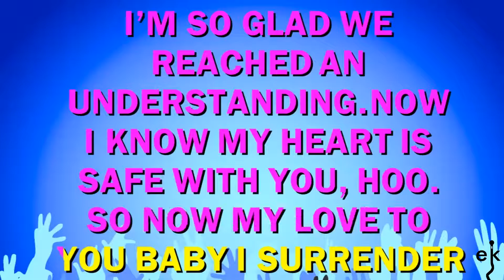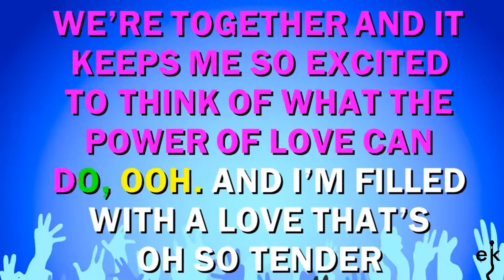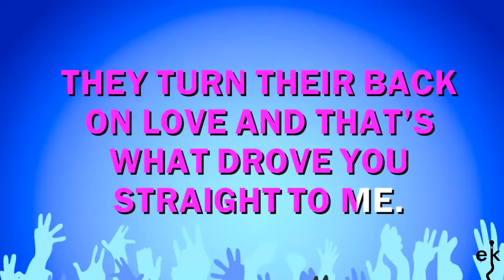Night To Remember - Liberty X (Karaoke Version)